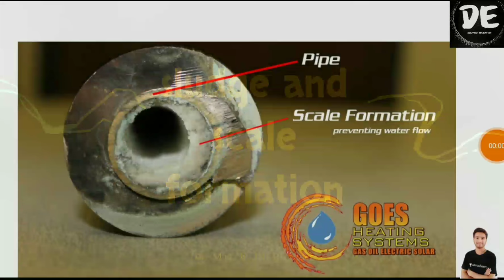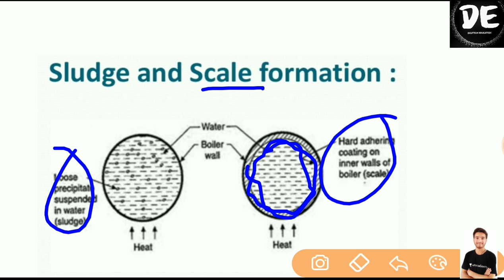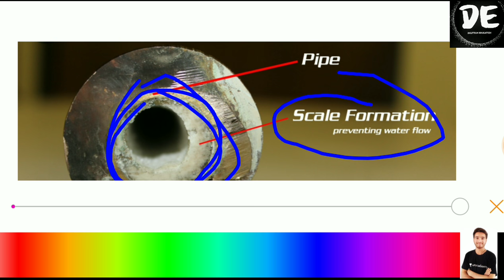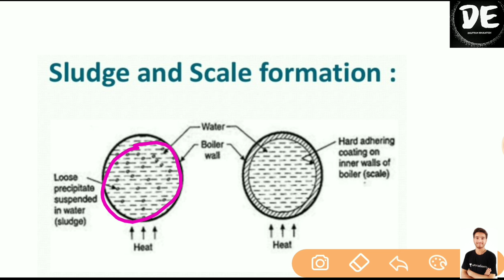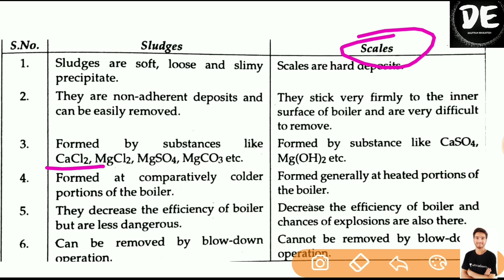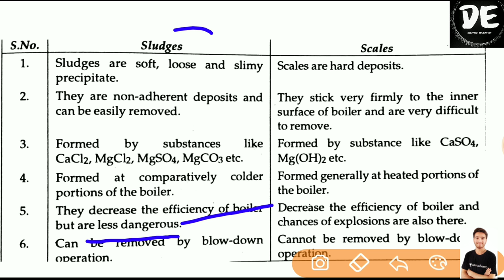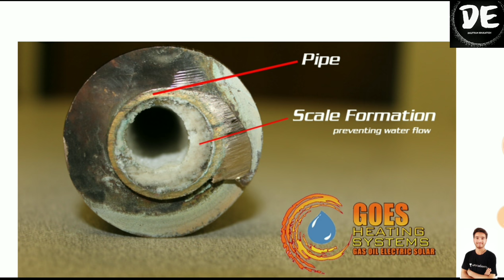Sludge | scale | sludge and scale formation | boiler problems | b.tech chemistry | Mohan dangi